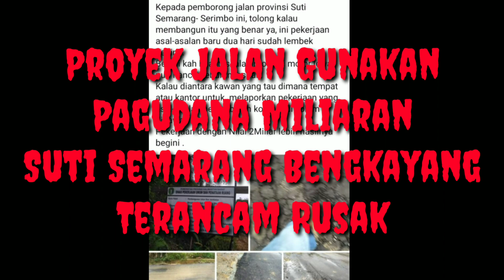Proyek Jalan Suti Semarang Gunakan Dana Miliaran Terancam Rusak!!Tidak Ternilai Dimata Netizen